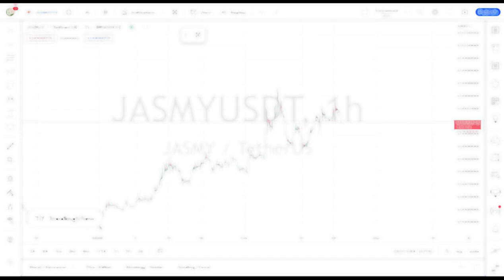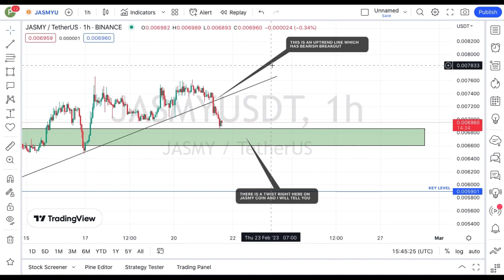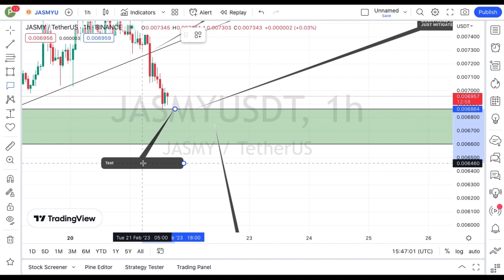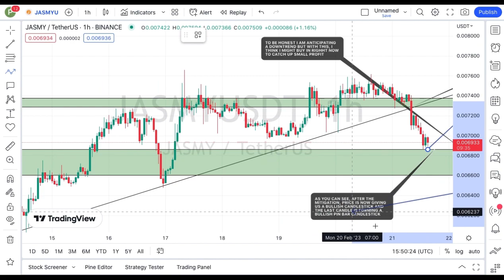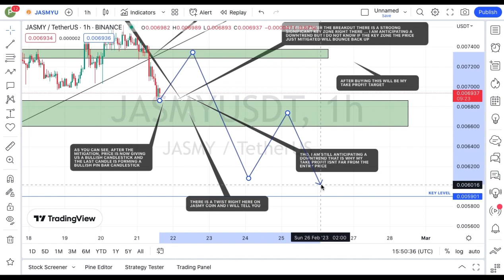JASMY COIN TODAY'S TECHNICAL PRICE PREDICTION || JASMY CRYPTO NEWS UPDATE LIVE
In this video, I talk about Jasmycoin, JASMY coin.